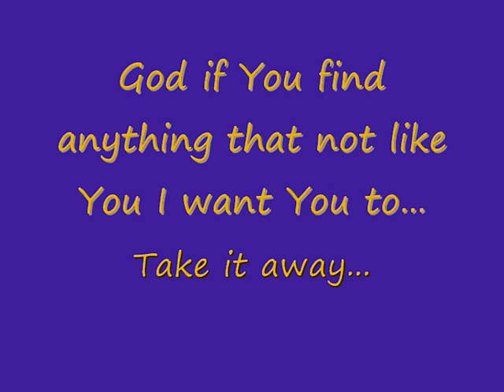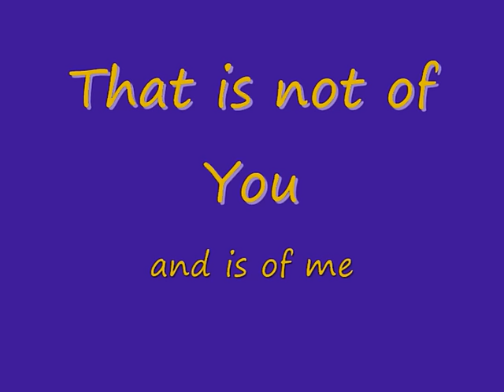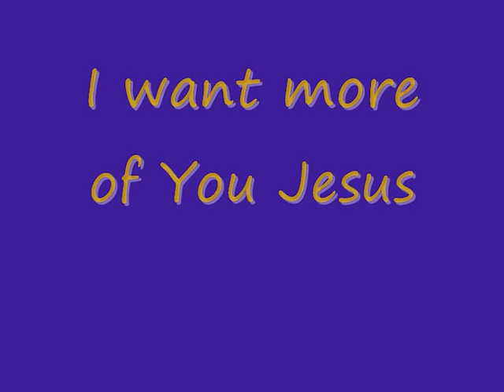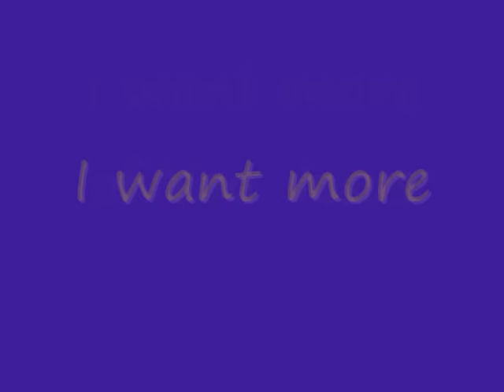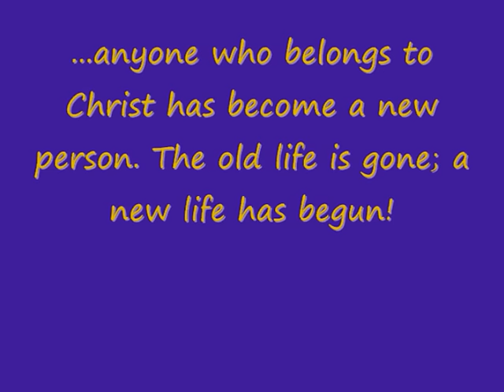Empty me by William Murphy III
Empty me talks about the willingness for change to a life centred on God. Taking all that is not of Him and changing it for what pleaes Him.
I pray that this song blesses you as much as it has blessed